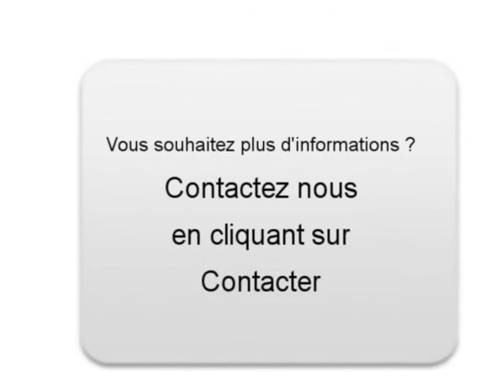Achat Vente une Citroen C3 Wattrelos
A vendre à  Wattrelos  Occasion automobile Citroen C3 de 110000 Km.
automobile occasion Autoenvideo : Achat Vente une Citroen C3  Wattrelos  Nord